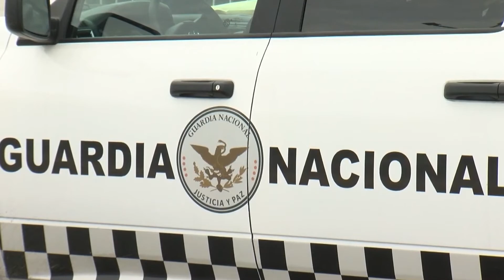Frenar la reforma para militarizar la Guardia Nacional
VideoNota🎥🔴 | Pedimos al senado frenar la reforma para militarizar la Guardia Nacional declaró el diputado federal Román Cifuentes Negrete.